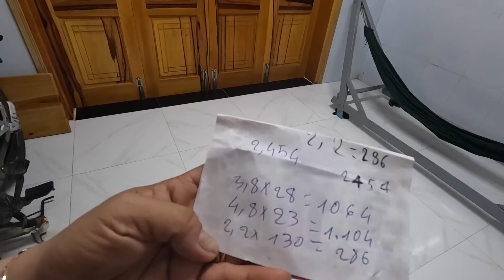264) DẠ ỘT KÍNH MỜI CẢ NHÀ XEM TIẾP (P2) ĐỂ BIẾT KẾT QUẢ Ạ.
Dạ Ột Kính Chúc Cô Chú Anh Chị Em, Thật Nhiều Niềm Vui Và Sức Khỏe, May Mắn Hạnh Phúc.